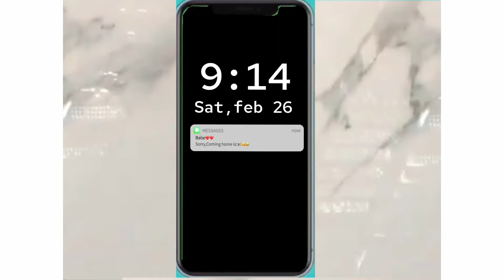“You look lonely.I can fix that.”|| AUDIO CREDITS TO ARIES